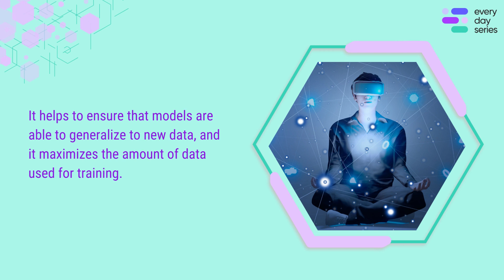K-fold cross-validation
K-fold cross-validation is a technique that allows data to be split into a training and a test set multiple times, with each fold used once as the test set. This allows us to get an accurate evaluation of the performance of a model on unseen data.